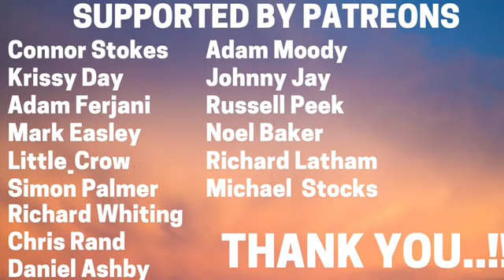Charlton 1-0 Leeds - Match Review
A single goal gives Charlton all three points at The Valley